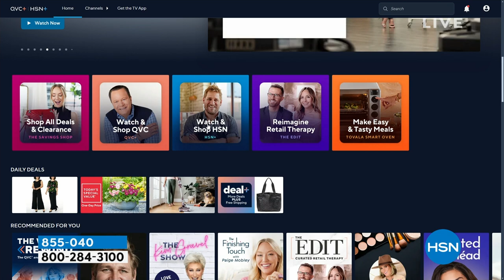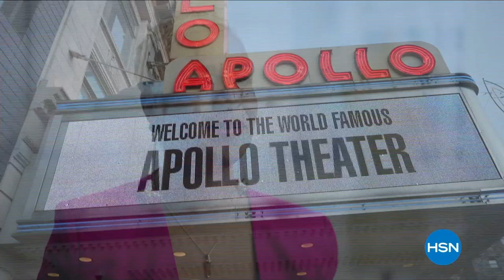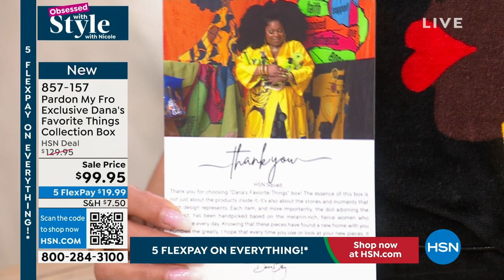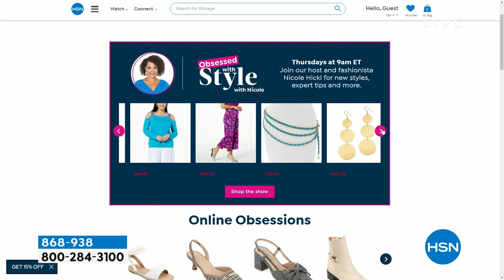HSN | Obsessed with Style with Nicole - Black History Month Celebration 02.01.2024 - 09 AM